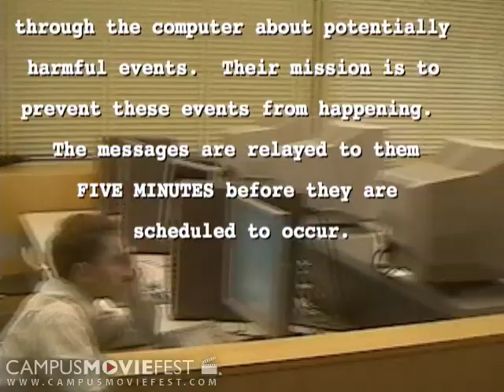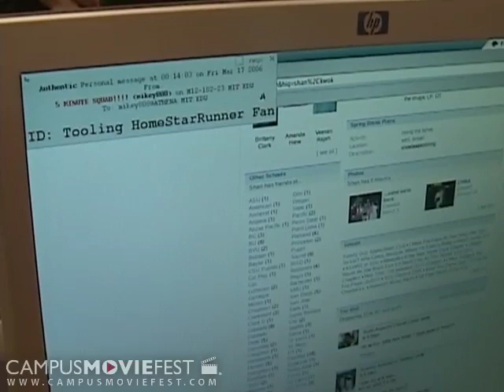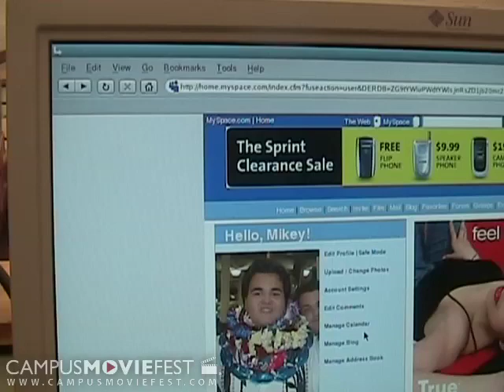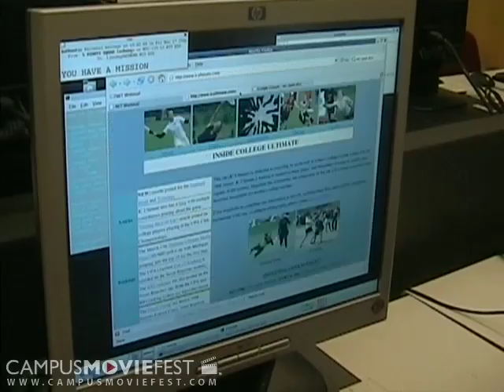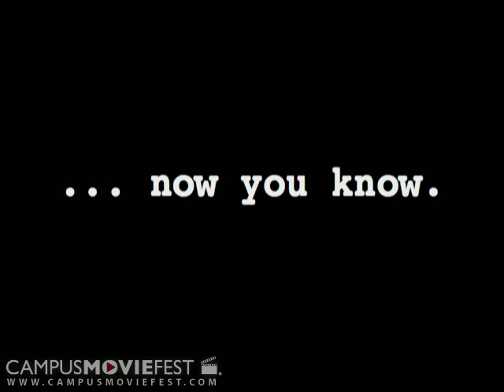5 Minute Squad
Who are those people that linger in the Athena Clusters at odd hours?  What are they doing?  Why are they there?  No...they're not just giant tools.  They're actually part of an "inconspicuous" coalition known as the FIVE MINUTE SQUAD.  Here, we explore s

Created by Halfway House at Massachusetts Institute of Technology in 2006 as part of Campus MovieFest, the world's largest student film festival.

5 Minute Squad Cast & Crew :
Emily Cheng - Captain
with
Sarah Ng
Jeanette Tse
Mikey Fujihara
Lily Huang
Linda Tao
Allan Fong
James Penn
Matt Wong

More info - CMF Campus MovieFest movie short film festival fest five minutes '5 minutes' 'short film' 'one week' university college coed student 'film festival' 'world's largest' Massachusetts Institute of Technology 2006 '7 days' seven